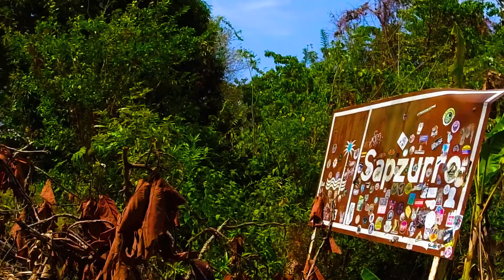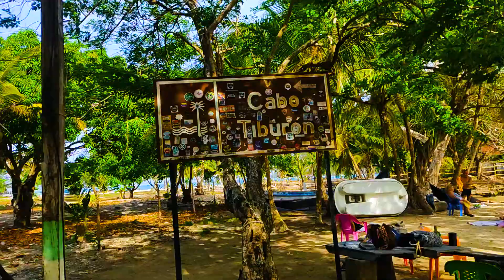Mala experiencia en la Ruta Necoclí, Capurganá, Sapzurro y la Miel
Una escapada hacia el departamento del chocó, en donde encontramos lugares maravillosos, pero desordenadamente tuvimos una mala experiencia durante el paso en lancha de Capurganá hacia Necoclí.